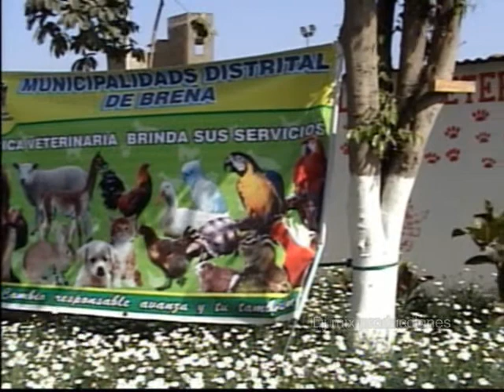matrimonio de mascotas en Breña invitación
1er matrimonio de mascotas organizado por la Municipalidad de Breña año 2009